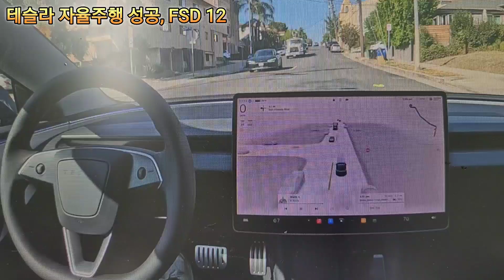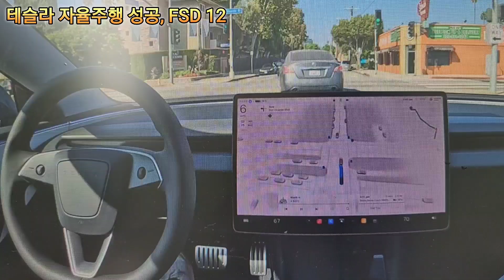자율주행 성공